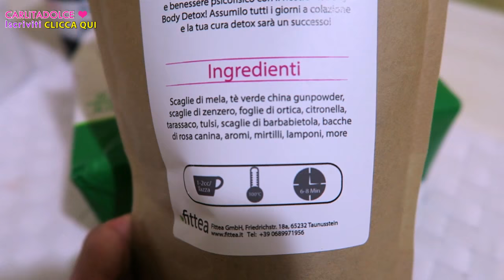DAL PARRUCCHIERE.. SONO DISPERATA!!!! - VLOG Lunedì 31 Ottobre 2016 | Carlitadolce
NUOVO EVENTO !

Vi aspetto tutti a Roma!!!

Sabato 12 Novembre ore 16:00
Centro Commerciale Euroma2
Via Cristoforo Colombo angolo via Oceano Pacifico
Negozio APIARIUM (Primo piano)
Ingresso Gratuito

Ciao ragazze ^_^
Ecco un nuovo video vlog, in cui vi mostriamo una giornata intera con noi, dalla mattina alla sera, spero di tenervi compagnia...! LASCIATE UN POLLICE IN SU al Video se vi piace vedere la mia vita quotidiana, fatta di amore, emozioni, e cose semplici.. ^_^ tanti baci ♡

►Carlitadolce

►Carlitadolce

❤ MUSICAL.LY : Carlitadolce